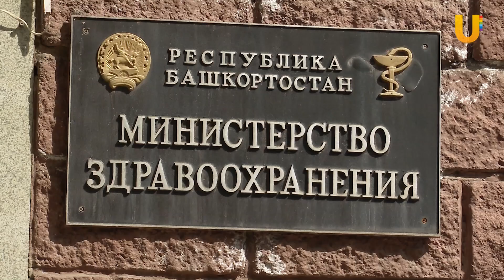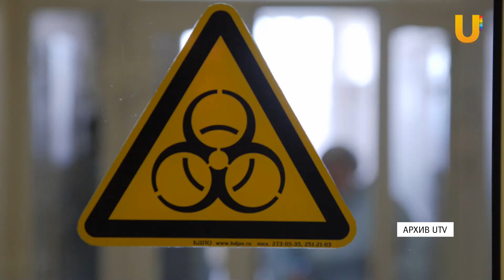UTV. 370 человек оказались запертыми в крупнейшей больнице Башкирии. Что там происходит сейчас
Крупнейшая больница юга республики - Городская клиническая больница №1 г. Стерлитамака - могла повторить печальную судьбу РКБ им. Куватова. Именно из уфимского медучреждения в стены ГКБ №1 попал COVID-19. Но, к счастью, коронавирус не смог стать полноправным хозяином больницы. Сколько врачей и пациентов все же успели заразиться и куда теперь они направятся, телеканалу UTV рассказал заместитель главврача ГКБ №1.